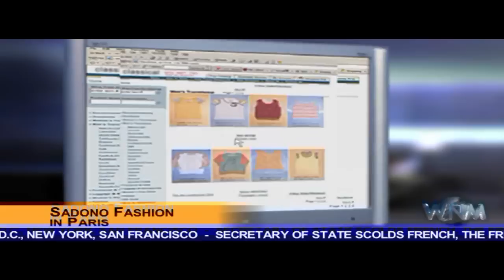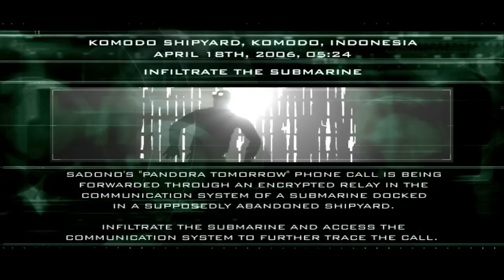Splinter Cell Pandora Tomorrow #6 - Squirt Broadcast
She makes me laugh